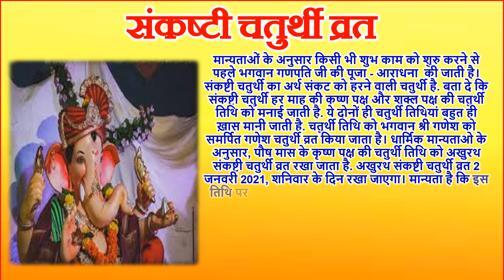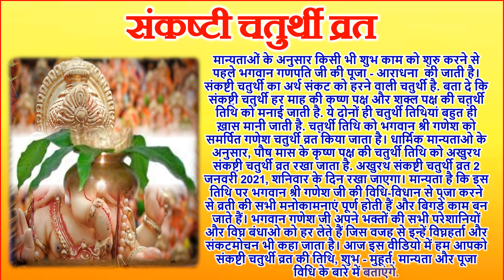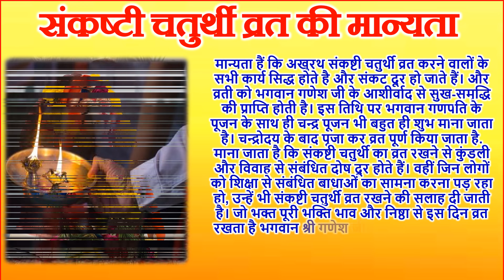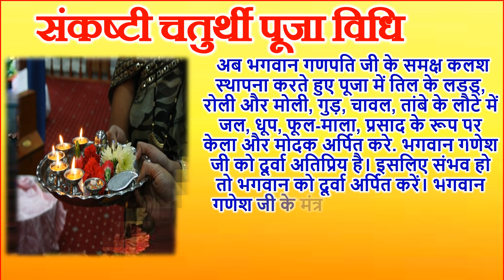Sankashti Chaturthi 2021 | सकट चौथ 2021 कब है | सकट चौथ व्रत कथा पूजन विधि | Sakat Chauth 2021 Date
Sankashti Chaturthi is an auspicious day dedicated to lord Ganesha. Today in this video we will tell you all about Ganesh Sakat Chauth 2021 Date and Chandra Darshan Time and Sankashti Chaturthi 2021. Here you can know about Sankashti Chaturthi 2021 Date Time and Sankashti Chaturthi 2021 Date Time Shubh Muhurat and Sankashti Chaturthi festival 2021 Sankashti Chaturthi festival kab hai 2021 Sankashti Chaturthi vrat shubh muhurt 2021 Sankashti Chaturthi Date 2021 Sankashti Chaturthi 2021 Kab Hai Sankashti Chaturthi vrat puja vidhi. And also tell you about How do Sankashti Chaturthi fast and Why do we celebrate Ganesh Sankashti Chaturthi amd What can we eat on Sankashti Chaturthi and Sankashthi Chaturthi 2021 Date and Moonrise Time Here you can get more Ganesh Chaturthi festival 2021 Ganesh Chaturthi 2021 Date Time Shubh Muhurt and Ganesh Chaturthi Ki Katha and 2021 me Ganesh Chaturthi kab hai and importance Ganesh Chaturthi fast. Vikata Sankasthi Chaturthi vrat 2021 Til chauth ka vrat kab hai all details in hindi and Ganesh Sakat Chauth 2021 in Hindi Sankashti Chaturthi 2021 Kab Hai.
इस वीडियो में आपको संकष्टी चतुर्थी और संकष्टी चतुर्थी 2021 पूजा के शुभ मुहूर्त तिलकुटचौथ 2021 संकष्टी चतुर्थी व्रत 2021 सकटचौथ व्रत 2021 की पूजा विधि संकष्टी चतुर्थी महत्व और 2021 में संकष्टी चतुर्थी कब है संकष्टी चतुर्थी 2021 शुभ-मुहूर्त संकष्टी चतुर्थी पूजा विधि आदि के बारे में जानकारी बताई गयी है.